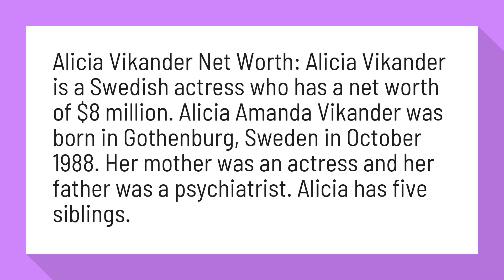How much is Alicia Vikander worth?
Alicia Vikander Net Worth | Celebrity Net Worth

Alicia Vikander Net Worth: Alicia Vikander is a Swedish actress who has a net worth of $8 million. Alicia Amanda Vikander was born in Gothenburg, Sweden in October 1988. Her mother was an actress and her father was a psychiatrist. Alicia has five siblings.